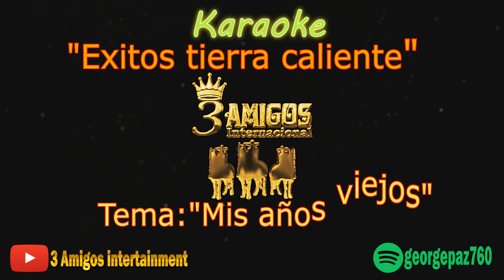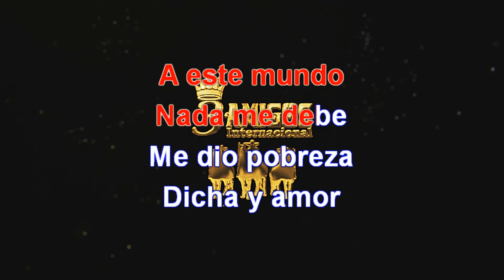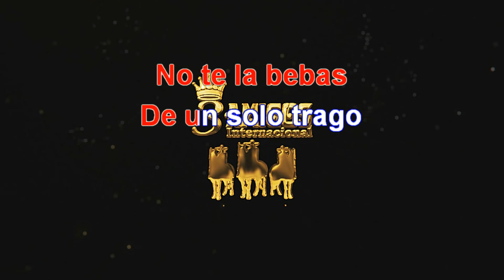Mis años viejos (Karaoke)